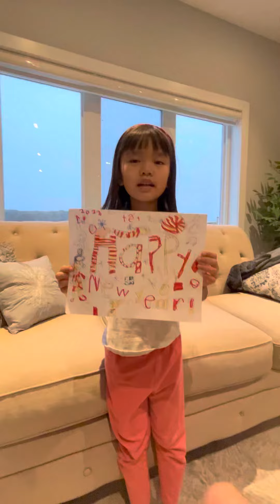Ri vẽ tranh tặng ông bà dịp năm mới 2023